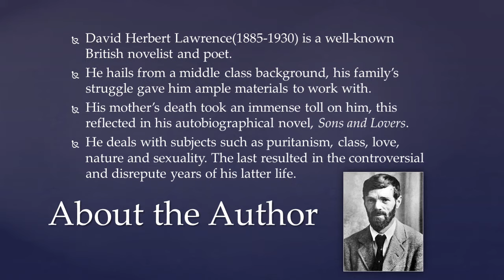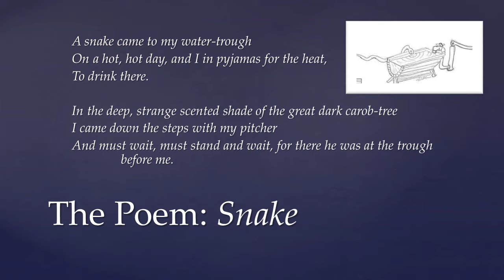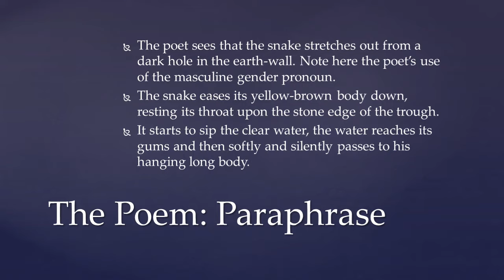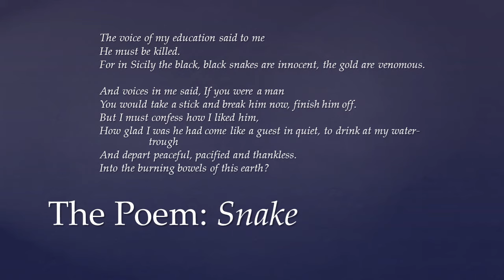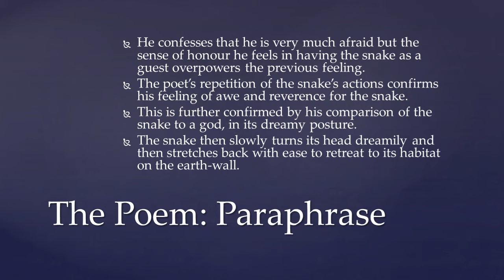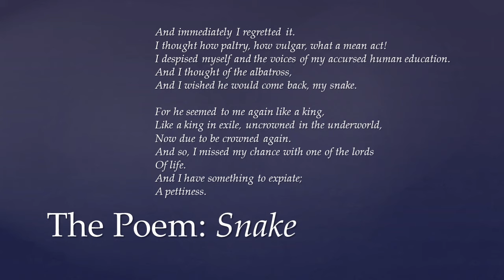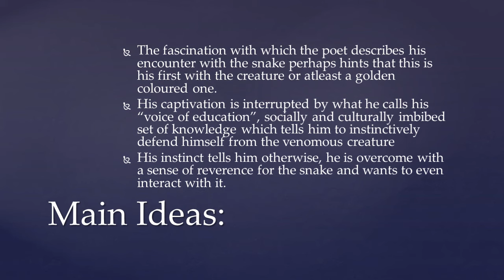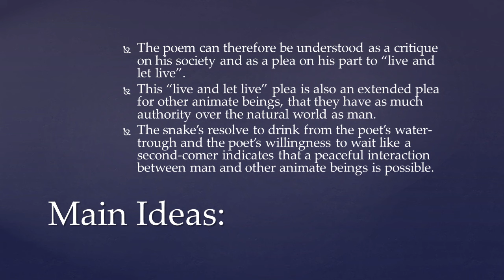XII ARTS⎮ENGLISH⎮SNAKE ⎮MISS MANSONKIM